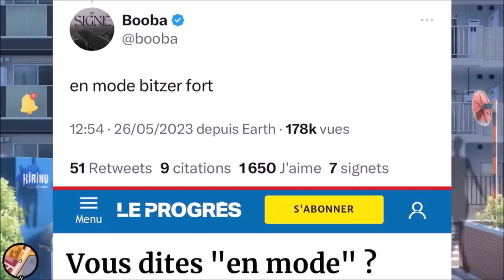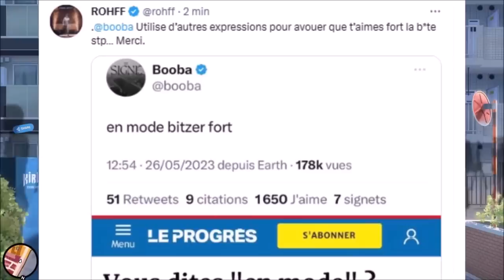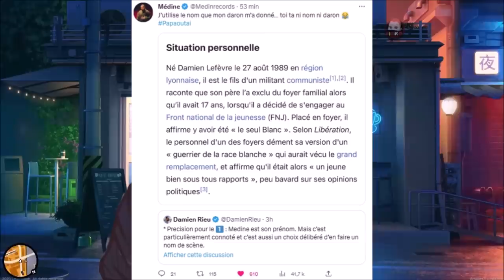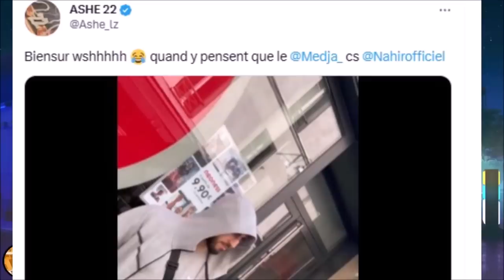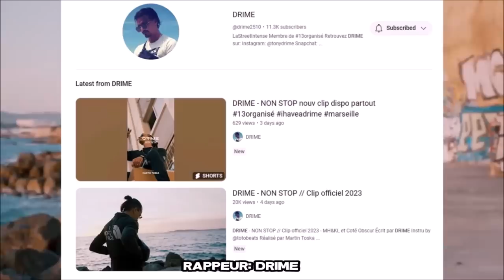BILTON QUITTE 92I, IL EXPLIQUE, BOOBA REPOND en VIDEO, ROHFF REAGIT, LARTISTE EXCUSE a NABIL (EXCLU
⚠️© '' 𝗢𝗻 𝘃𝗮 𝗽𝗮𝗿𝗹𝗲𝗿 𝗱𝗲 BILTON et DALA QUITTE le LABEL de BOOBA le 92i, BILLTON SORT du SILENCE et IL EXPLQUE LES RAISONS en VIDEO, BOOBA REAGIT et LUI REPOND en VIDEO, ROHFF REAGIT, LARTISTE EXCUSE a NABIL EL MOUDNI sur L'AFFAIRE de MARWA LOUD, RECONCILLIÉ AVEC LUI, UN FAN CONFOND MEDJA avec NAHIR avec ASHE22, JAROD de RETOUR, MELANIE EXPLIQUE pour le FESTIVAL de CANNES et les INFLUENCEURS INVITÉ, MEDINE REPOND aux CLASH de DAMIEN RIEU en PIQUE... ℗⚡️🆕

●▬▬▬▬▬▬ FIN  ▬▬▬▬▬♥️